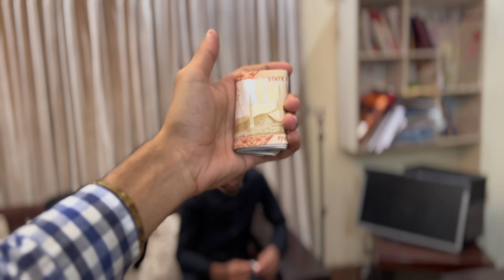Dart game challenge | Winner will get 20000 cash 💰💸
Welcome to our YouTube vlog where we embark on an exciting 24-hour challenge! In this 24-hour challenge, we will be playing a dart game with a twist.

In this 24-hour challenge, we will be playing a dart game with a twist.